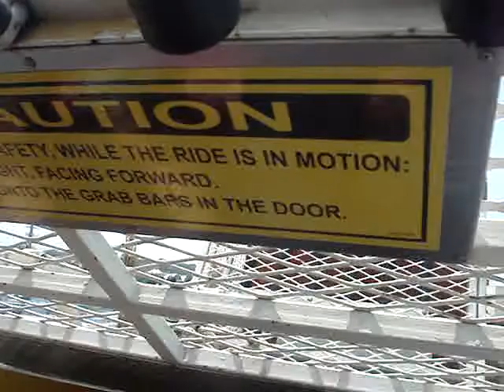Resulting of the Zipper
our opinions of the ride and what happened lol
[kati felt sik and i hit my head had on the bars (like total force)]